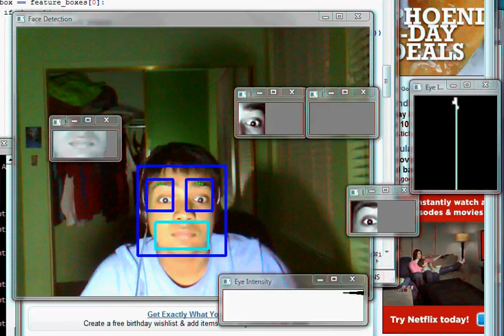Eyebrow Detection Test (2011)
Eyebrow Detection with curvature. This video was first recorded in 2011 for a project.